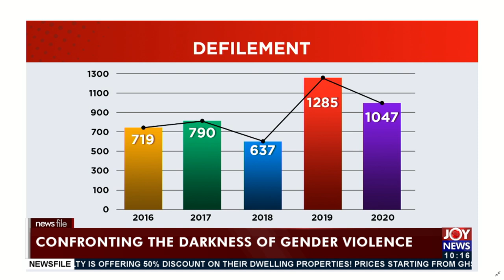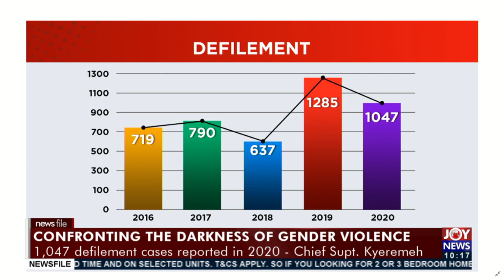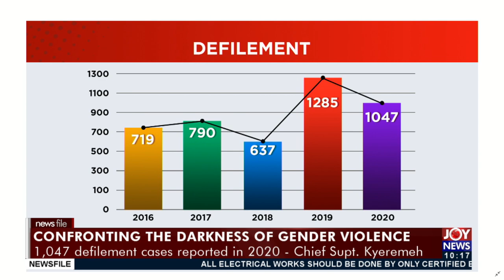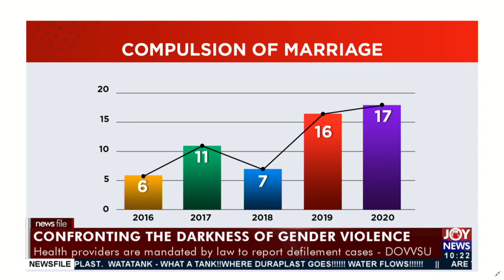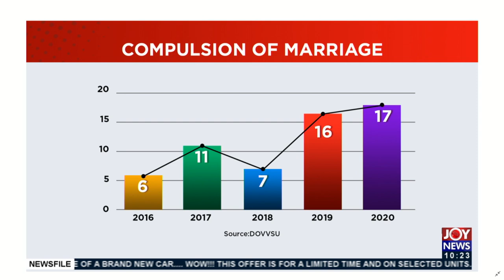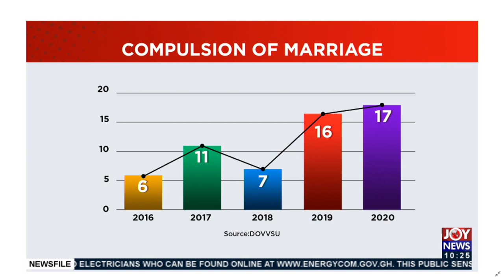Confronting The Darkness of Gender Violence: 1,047 defilement cases reported – Newsfile (11-9-21)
1,047 defilement cases reported in 2020 – Chief Supt. Kyeremeh – Newsfile on JoyNews (11-9-21)